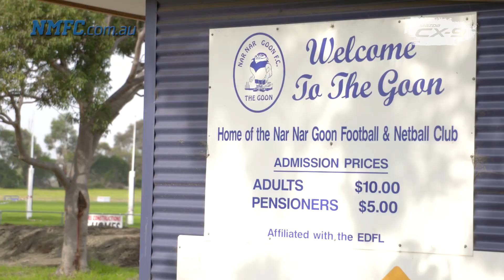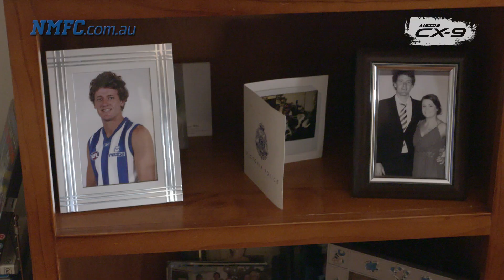Heading Home with Lachlan Hansen (Brought to you by Mazda CX-9)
Lachlan Hansen takes us back to his home town.